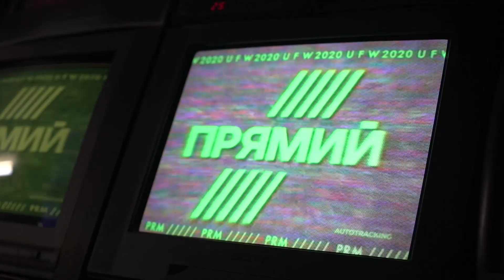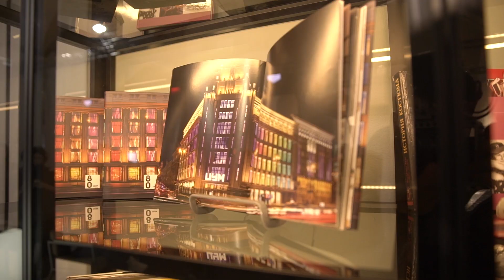The JOURNAL OF UKRAINIAN FASHION WEEK FALL-WINTER 2020/2021, DAY 1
The conjoint project of TV channel “PRYAMIY” and Ukrainian Fashion Week: daily reviews from the most influential and recognized fashion event in Ukraine.  Exclusive interviews.  Catwalk shows. Presentations. All highlights of  Ukrainian Fashion Week Fall-Winter 2020/2021 at the JOURNAL of UFW with Carolina Ashion and Peter Zalmayev.